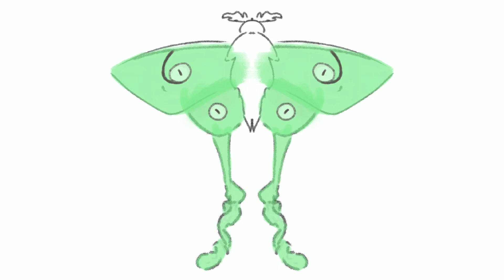Luna Moth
This is a digital painting of a Luna Moth that I did. This is kinda random and I just did it because I recently painted an in real life painting of a Luna Moth.